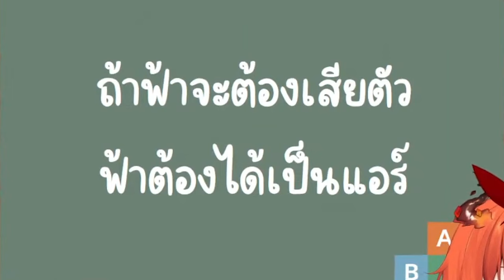[Vtuber]Hi-light ภาษาอังกฤษเสี่ยงๆ กับวีเสี่ยงๆ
บางคำนี่ก็ชัดเจนเกิ๊นนะครับเนี่ย @DrakiKona @TAKOPERO

Song : อย่ากดดันหนู
Artist : Draki Kona
Produced : JEARASAK KHVANVAN
Mastered : JEARASAK KHVANVAN